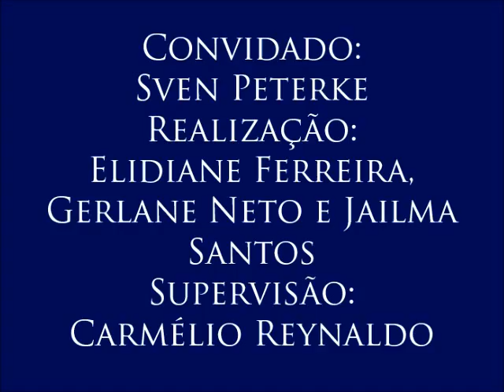III Colóquio de Segurança Pública, com o professor Sven Peterke – 8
8- Prostituição infantil
Neste vídeo, o professor fala sobre a prevenção em comunidades carentes contra a indução de crianças e adolescentes para a prostituição.
Oitavo vídeo do Colóquio de Segurança Pública e Violência, realizado no dia 18 de maio de 2016 com o professor Sven Peterke (Centro de Ciências Jurídicas da Universidade Federal da Paraíba) e organizado pelas alunas Elidiane Ferreira, Gerlane Neto e Jailma Santos para a disciplina Jornalismo e Cidadania, do curso de Jornalismo da UFPB. Supervisão: Carmélio Reynaldo Ferreira.